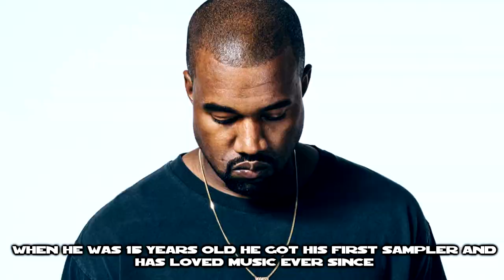10 Facts About Kanye West